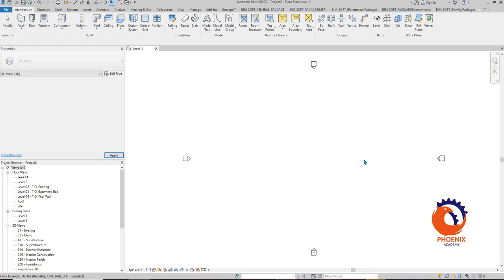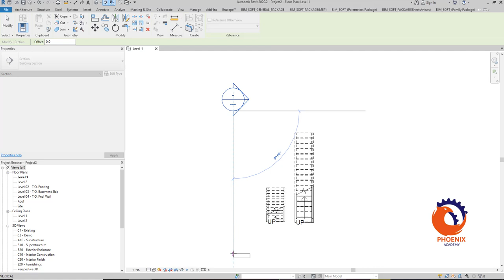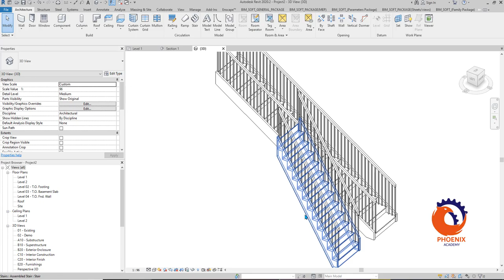Short Stair in Revit Tutorial سلم قصير